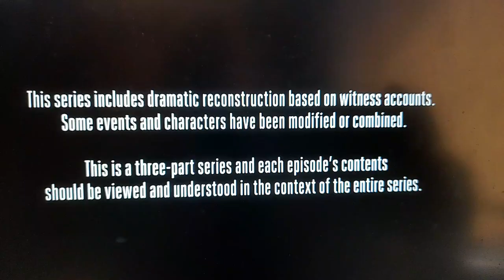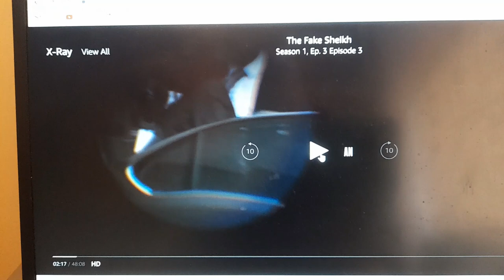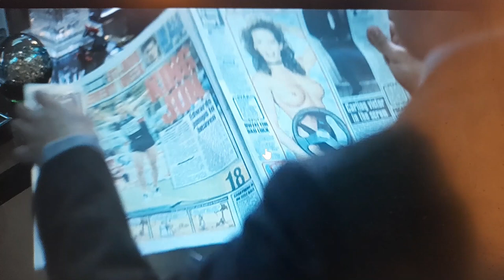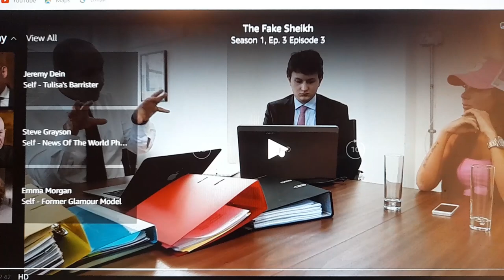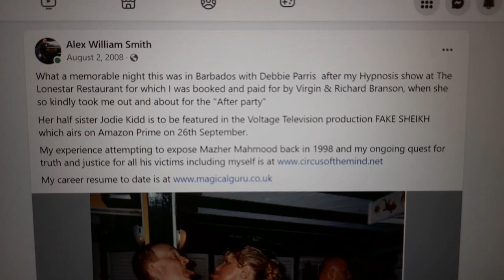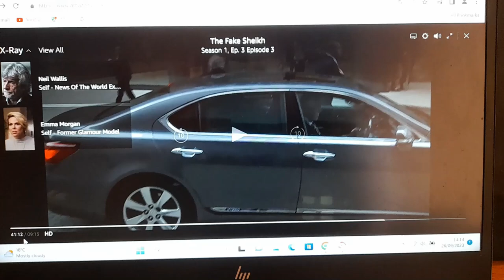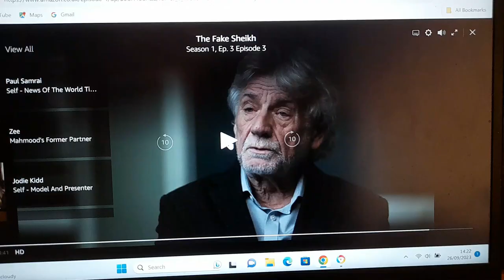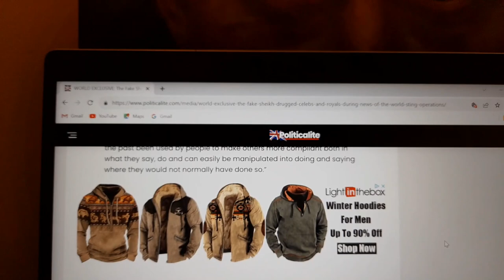The Fake Sheikh Review of Episode 3 of Amazon Prime Mazher Mahmood Series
NOTE = Any Short Clips from the Documentary are used under the "Fair Usage" & "Critical Review" Exemptions of the Copyrights, Designs & Patents Act 1988.

WORLD EXCLUSIVE: Murdoch’s Fake Sheikh “DRUGGED and entrapped me”, says man JAILED in undercover sting

WORLD EXCLUSIVE: The Fake Sheikh ‘DRUGGED celebs and ROYALS during News of the World sting operations’

WORLD EXCLUSIVE: Inside The Fake Sheikh’s LIES, Illegal Activities and Corruption that led to DECADES of wrongful convictions

SEE THE REAL TRUTH & EVIDENCE OF MAHMOOD'S DISHONESTY HERE

TO SEE THE RESULTS OF MY PAST 25+ YEARS OF RESEARCH (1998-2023) INTO THIS & RELATED AREAS EXPOSING THE FAKE SHEIKH LOOK AT